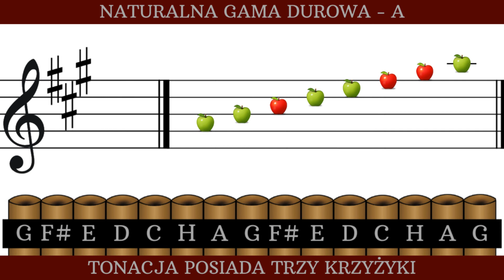04. Pan Flute